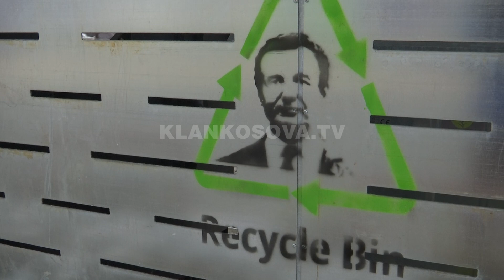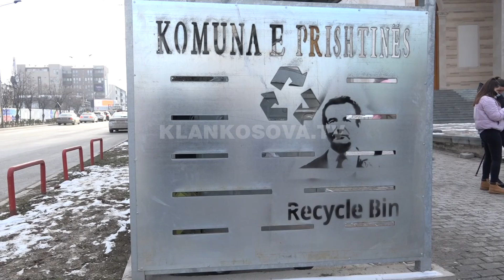PSD në aksion, e riciklon Kurtin - 19.01.2021 - Klan Kosova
Teksti: Agan Hajdarhoxha
Pamjet: Arben Restelica
Montazhi: Endrit Miftari